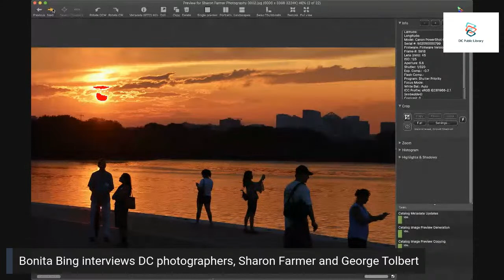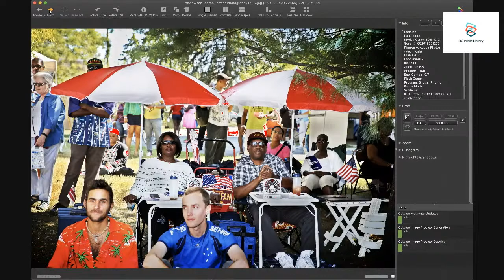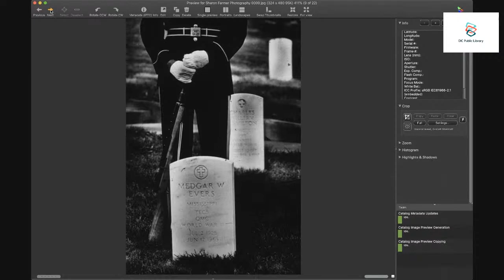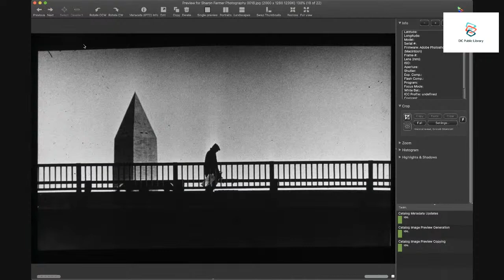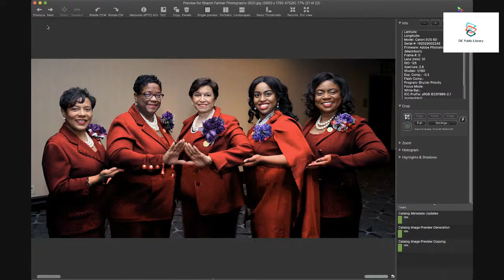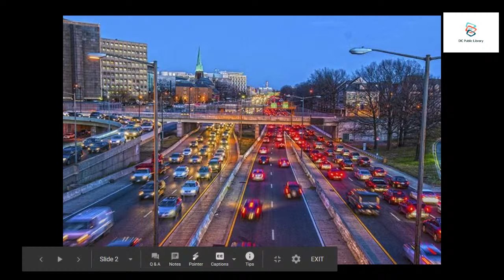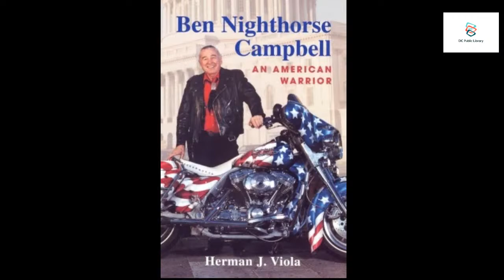The Changing Landscape of Photography from DC Photographers' Perspective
Join us for a panel discussion with Sharon Farmer, George Tolbert, and Bonita Bing about the changing landscape of photography . This discussion is part of our series and exhibition "Washington, DC: City of Interest, City of Change" in collaboration with the Fotocraft Camera Club.